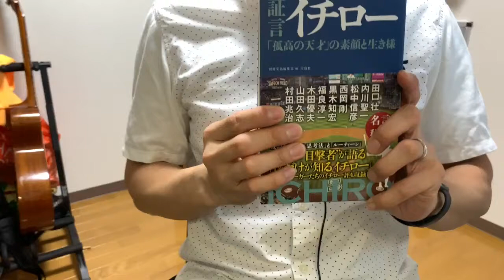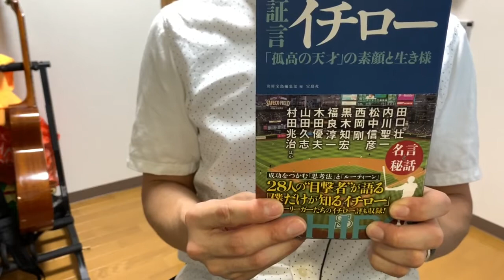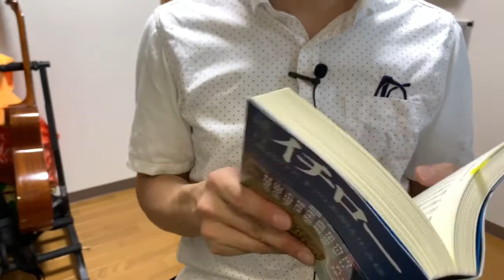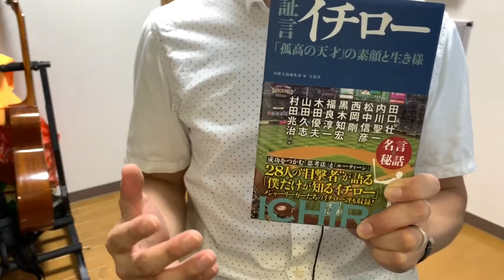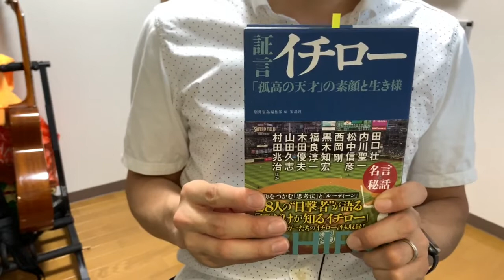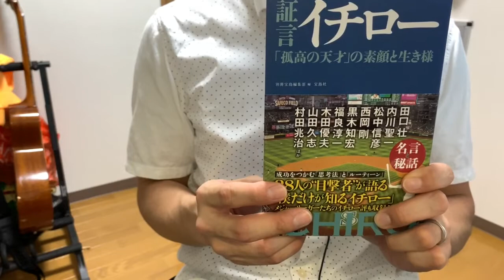#467【別冊宝島編集部】証言イチロー【毎日おすすめ本読書感想レビュー・紹介・Reading Book】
第467回です。 イチローの生涯において親しかった数人のインタビューから、イチローの素顔や苦悩が見えてくる内容でした。